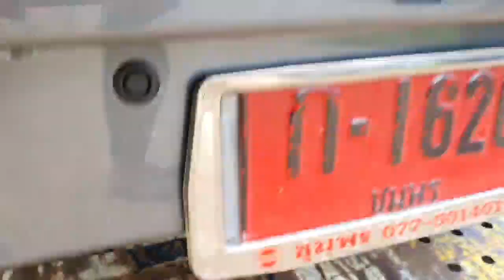รับรถเข้าใหม่ อู่ราชาเพลาลอย